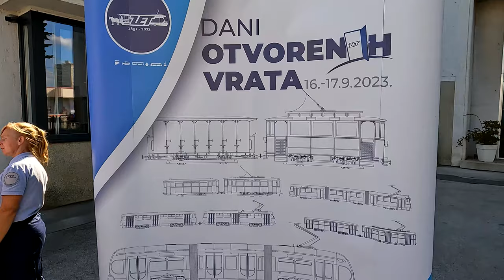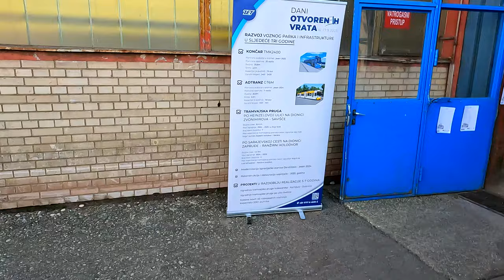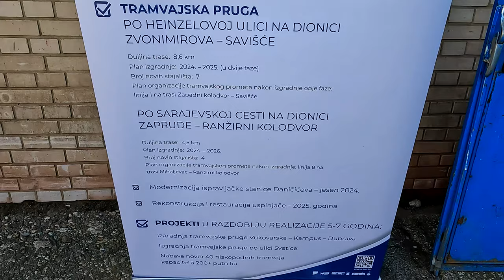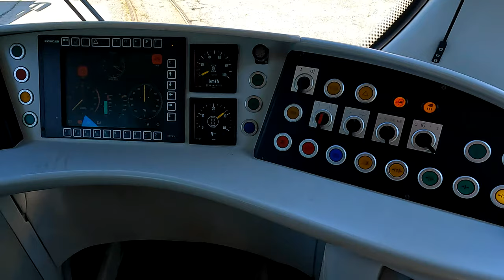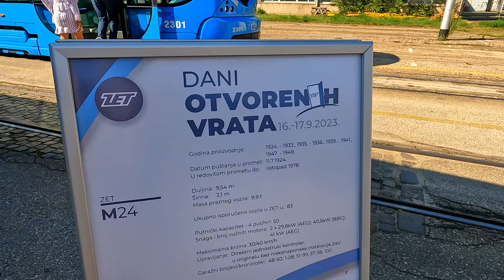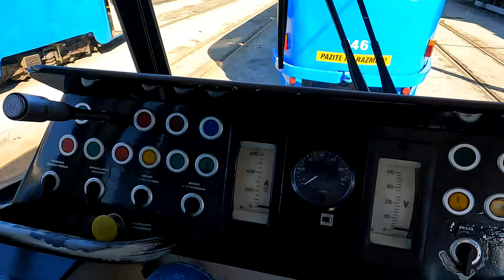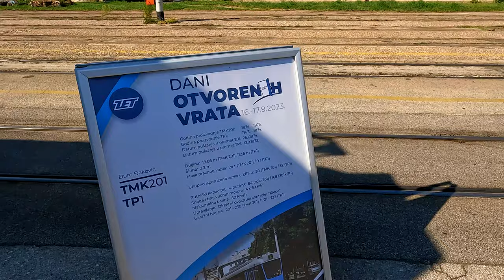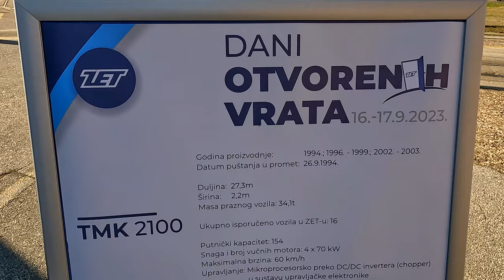Dani otvorenih vrata ZET-a, 16. rujan 2023. / Walk through ZET Zagreb open days 4K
Dani otvorenih vrata ZET-a!
Posjet ZETovoj  remizi i izloženim tramvajima. Odlično orgaiziran event, svaka čast organizatorima!